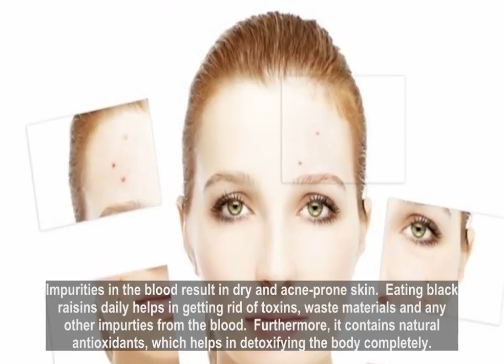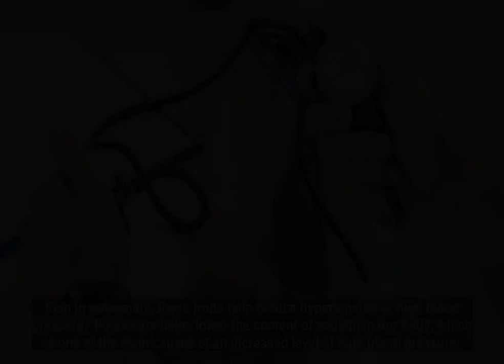From lowering high BP to preventing hair loss 7 amazing health benefits of black raisins